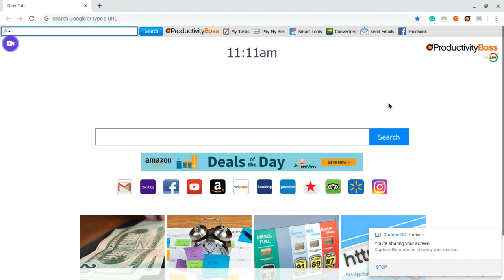bailey good boy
bailey